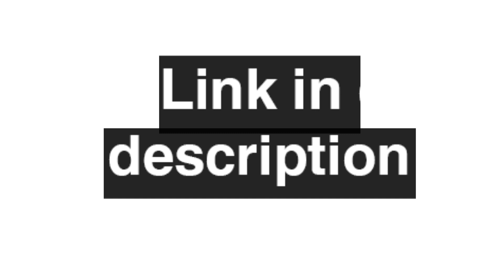I will design twitch or mixer overlay and logo for your stream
Hi are you a new Streamer? trying to crush it on twitch so you need awesome custom twitch overlay, facecam, panels ,etc ?

I'm a very experienced graphic designer, and I'm a born gamer, and I'm a huge fan of anime so I understand gamers and anime lovers minds!

STARTER PACKAGE
Panels/Buttons
Or alerts

ULTRA PACKAGE
Panels/Buttons Or alerts
+ Overlay
+ face cam
+ Offline screen
+ Starting screen
+ Ending screen
+ Be Right Back screen
+ Banner Twitch

BEAST PACKAGE
Panels/Buttons Or alerts
+ Overlay
+ face cam
+ Offline screen
+ Starting screen
+ Ending screen
+ Banner Twitch
+ Your own custom logo (EACH LOGO HAVE SOME STANDARDS! EX: A HEAD OF AN ANIMAL CAN NOT BE THE SAME PRICE WITH A FULL BODY ANIMAL MASCOT AND THE SAME WITH LOGO FULL OF DETAILS ETC.)

DON'T WAST YOUR TIME MAKE YOUR STREAM BECOME PROFESSIONAL

16x16 twitch logo
8 bit twitch logo